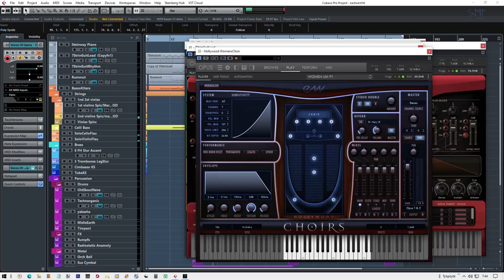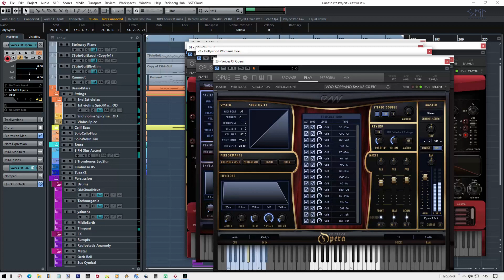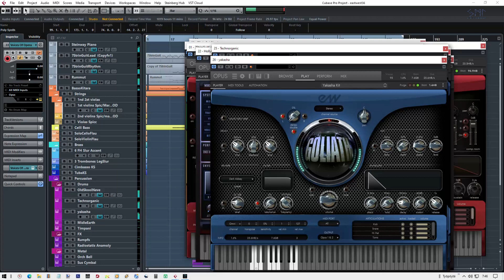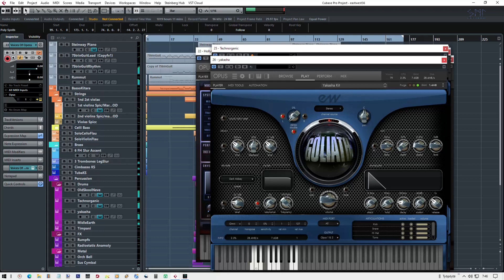36 EastWest36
Here's my composition to EastWest36 Contest
I only used EastWest Virtual Instruments

Congratulations to EastWest